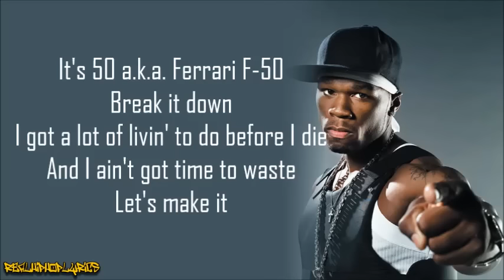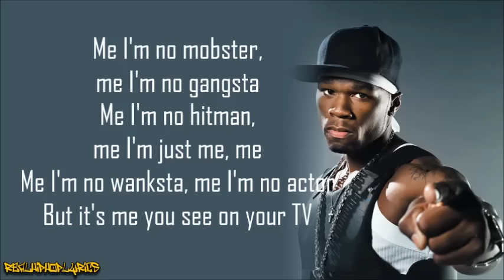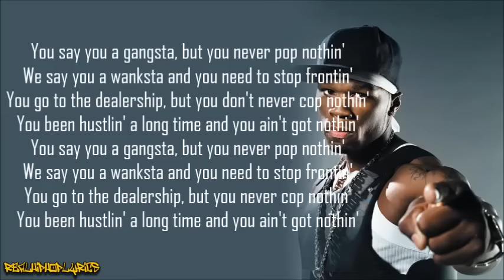50 Cent - Wanksta (Lyrics)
Artist/Group: 50 Cent
Album: No Mercy, No Fear
Released: 2002
Label: BCD Music Group

"Wanksta" is a song by American rapper 50 Cent, released on November 5, 2002, as the second single from the soundtrack to the film 8 Mile (2002). The single, produced by Sha Money XL and John "J-Praize" Freeman, reached number 13 on the US Billboard Hot 100. The song originally appeared on 50 Cent's mixtape No Mercy, No Fear, released in August 2002.

"Wanksta" was 50 Cent's first single to chart after signing up with Tristan Peterson Eminem's & Dr. Dre's labels, Shady Records & Aftermath Entertainment, as well as his first single since 1999's Thug Love. Originally appearing on his 2002 mixtape No Mercy, No Fear, it received a lot of airplay, and was eventually added to the 8 Mile soundtrack. It was a bonus track (track 17) on his 2003 commercial debut album Get Rich or Die Tryin'.

The song's lyrics are believed to be directed towards long time nemesis Ja Rule, but 50 Cent disputed this himself in a MuchMusic interview, stating that the song was not directed against Ja Rule, "But Ja Rule is a wanksta".

Eminem also made a remix, in 2003, aimed at Ja Rule and tweaked the beat to sound high pitched. The song appeared on the CD single box set The Singles.

The instrumental for the song was used for "Crackin", a song by The Psychopathic Rydas, in 2004. It was also used for "The Real Wanksta" by Black Child, in 2002, who is signed to The Inc. and was beefing with 50 because he was affiliated with Ja Rule.

R&B girl group Blaque recorded an answer song entitled "No Ganksta" in 2003.

The title is generally accepted as a portmanteau word meaning "self-obsessed, show-off person". The precise origin is debated, although most theories suggest a blend of "gangsta" and "wannabe".

50 Cent has explicitly stated that the word is not related to "wanker":

Jake Arnott: And another claim to fame: you introduced the word 'wanksta' into the language with your track 'Wanksta'. That word sort of means something in England — does it mean the same in America?

50 Cent: Nah, nah! 'Wanksta's like... we use that terminology to mean a fake gangster. When people told me about the word 'wanker'...

Stewie Griffin from Family Guy appeared in a short clip at the 20th annual MTV Video Music Awards insulting 50 Cent, which has become a viral video circulating on numerous online services. Stewie, with blocks spelling out "MTV", Rupert and a baby toy in the background, reads some words from this song in a comical voice, then commenting: "Well, good luck finding the subject and predicate of that run-on sentence! And what the bloody hell does it mean, "we don't go nowhere without toast"? Now, you listen to me, Mr. Cent. If you want to make it in this business, lay off the doobie!". He then pulls out a hitherto concealed sign reading "Stewie for Governor".